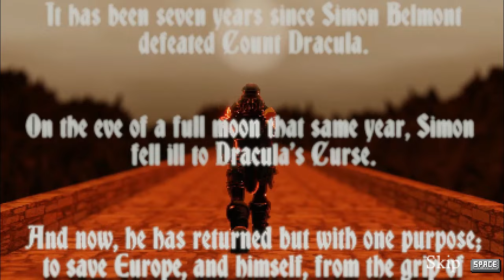Castlevania Chronicles II: Simon's Quest (PC) - Review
Now I've seen everything! Wow! A sequel to Castlevania Chronicles and a prequel to Castlevania Dracula X? Could it truly be???

This War Machine created video game is a real hoot! By a fan, for the fan in all of us! I, for one got really excited when I learned that it existed. Will you be as excited as I? Will we be excited together? We're together in this but apart because we don't know each other but that's why you're here!

Let's get crackin' with a whip for smackin'...Smackin' Smuckers jam is delicious on toast or even a bagel perhaps!

If you can use the internet you can find this wonderful game with the click of a mouse and a few keyboard inputs. What an awesome world we live in!